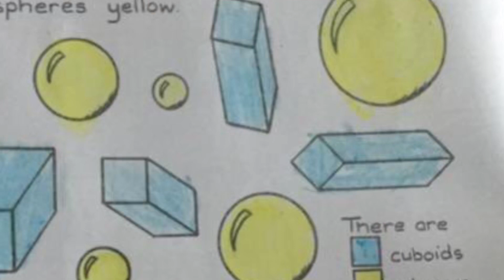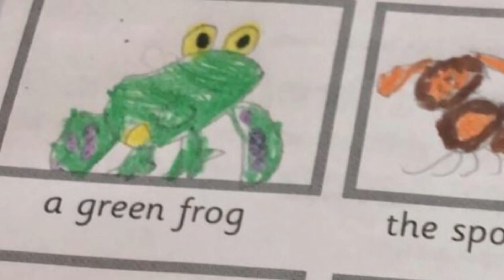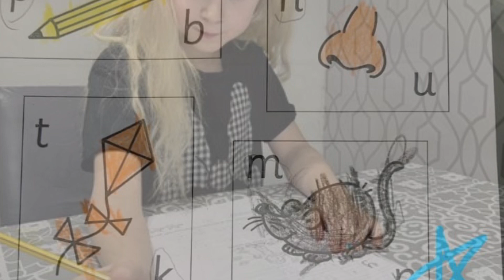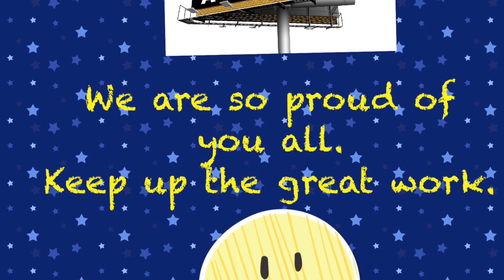Holy Trinity Home learning 2021 2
Another great week of home learning boys and girls!